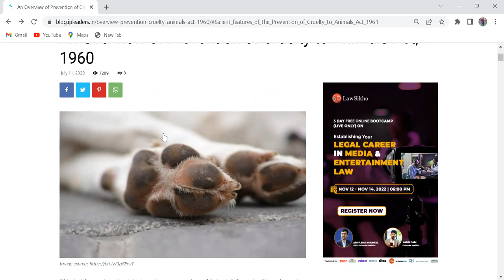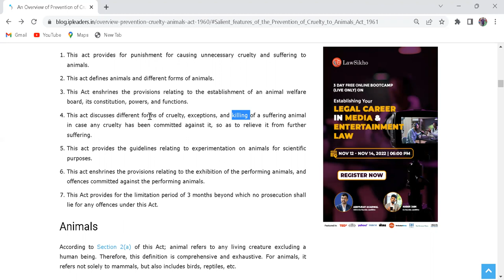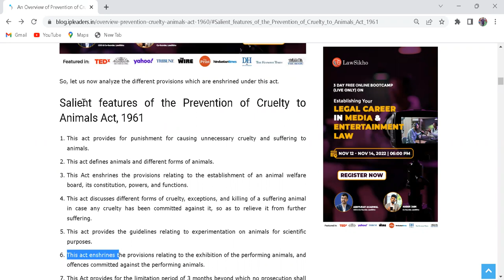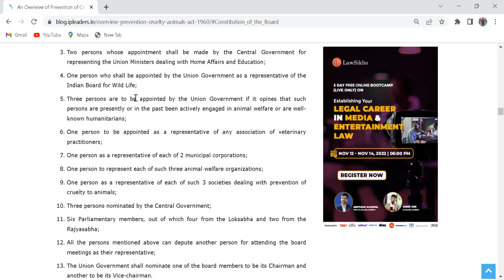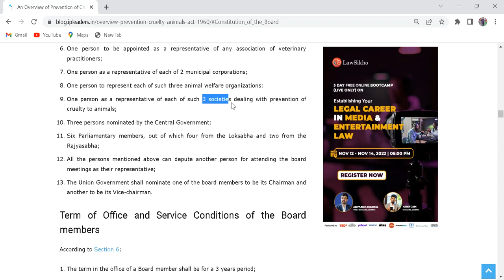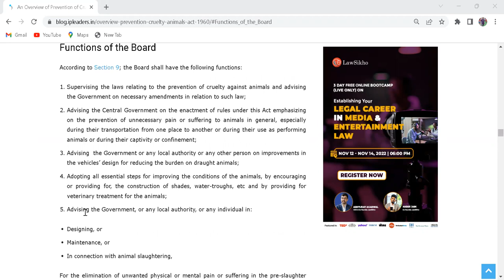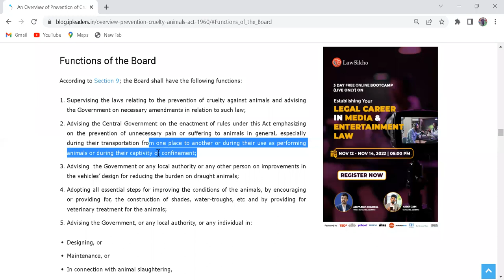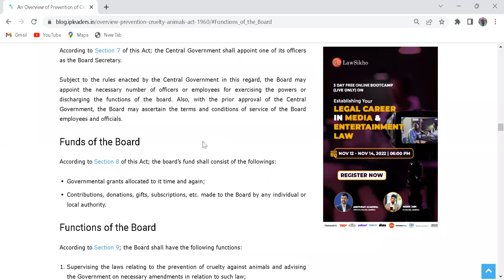Prevention of Cruelty to Animals Act, 1960. (Salient Features and Authorities)